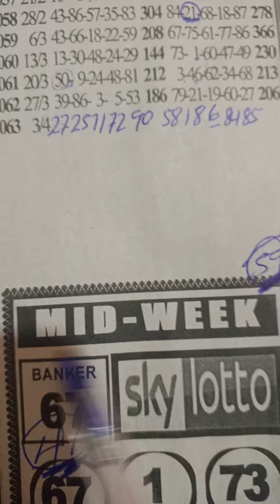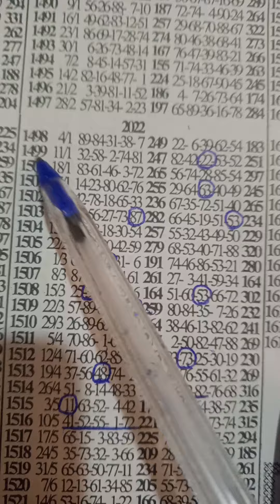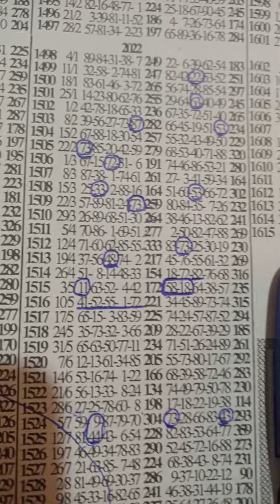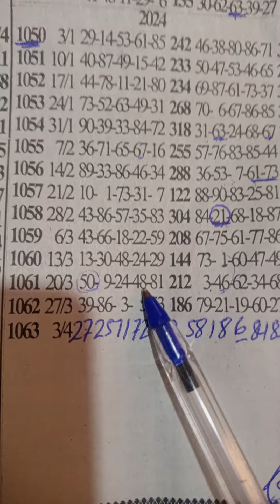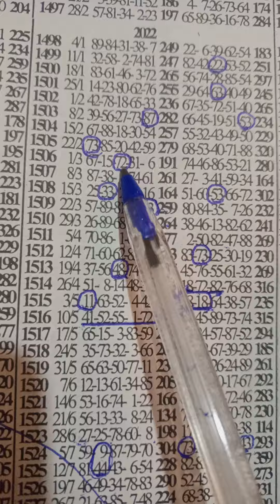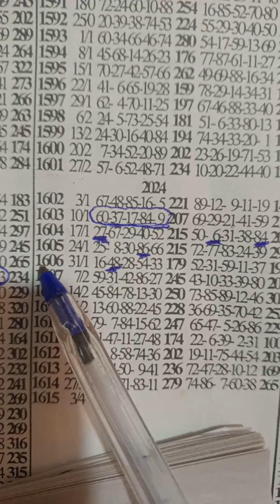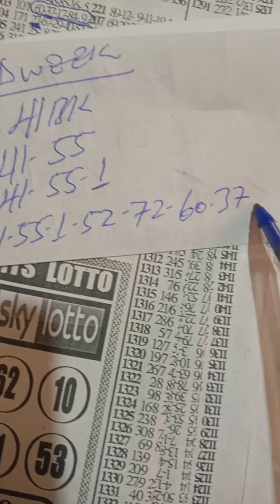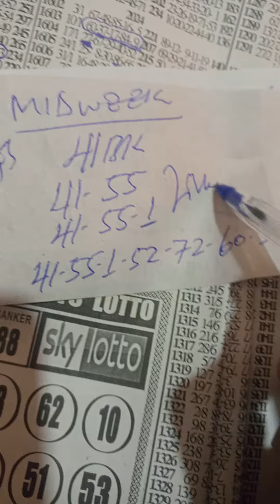((01💯🎉))drop livee..midweek.. cool chop..💥🗝️set💯..💰✌️ fantastic position move.fire 4 fire 🔥 10/4/24